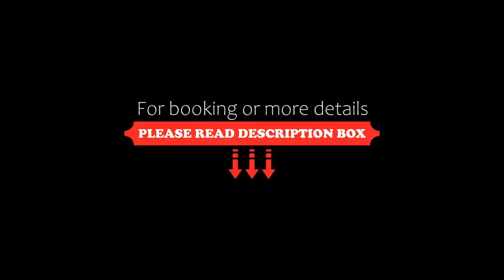Munich Airport Marriott Hotel, Freising, Germany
About Property:
Located in the Bavarian town of Freising, just a 15-minute drive from Munich Airport, this modern hotel features traditional regional cuisine.
The non-smoking rooms of the Munich Airport Marriott Hotel provide high-quality beds, a writing desk, all modern amenities and a magnificent view over Freising.
Begin the day in the Molkerei breakfast room and enjoy Bavarian specialities throughout the day in the traditional Stubn restaurant. Enjoy tasty cocktail...
Property Type: Hotel
Address: Alois-Steinecker-Straße 20, 85354 Freising, Germany
Searching For
1. Munich Airport Marriott Hotel - Freising - Germany
2. Munich Airport Marriott Hotel - Freising - Germany Address
3. Munich Airport Marriott Hotel - Freising - Germany Rooms
4. Munich Airport Marriott Hotel - Freising - Germany Amenities
5. Munich Airport Marriott Hotel - Freising - Germany Offers and Deals
Audio Credit:
Track Title: Subway Dreams
Artist: Dan Henig